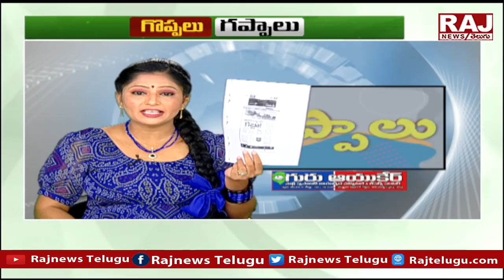అడ్డంగా దొరికిన కేసీఆర్.. క్షమాపణ చెప్పిన కేటీఆర్.. రాష్ట్రంలో ప్రభుత్వం కూలనుందా | GoppaluGappalu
అడ్డంగా దొరికిన కేసీఆర్.. క్షమాపణ చెప్పిన కేటీఆర్.. రాష్ట్రంలో ప్రభుత్వం కూలనుందా | గొప్పలు గప్పాలు | Goppalu Gappalu with Gadusu Pilla | Telugu News Papers | 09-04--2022 | RajNewsTelugu